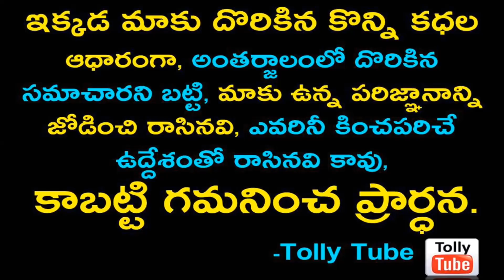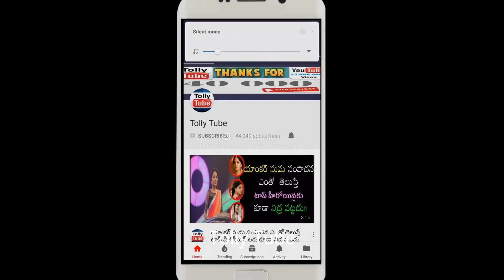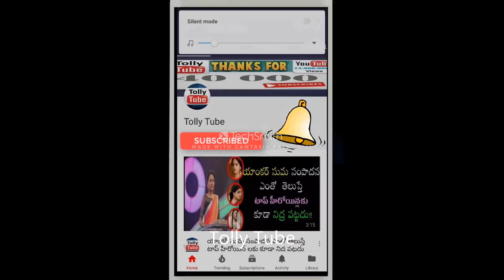లైఫ్ ఈజ్ బ్యూటిఫుల్ సినిమాలోని అమల కూతుళ్లు ఇప్పుడు ఎలా తయారయ్యారో చూస్తే మీ కళ్ళను మీరే నమ్మలేరు...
v=X8UM8F6yn9k